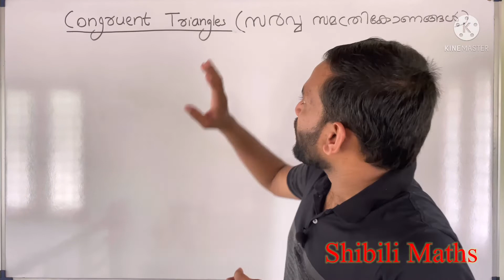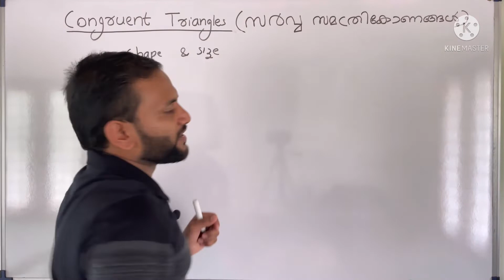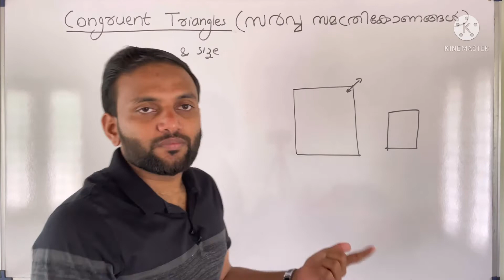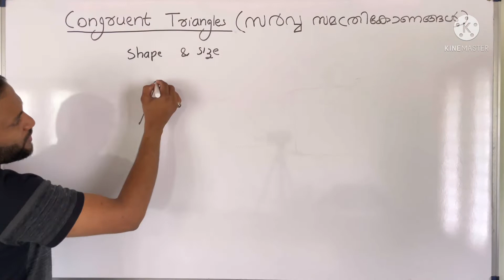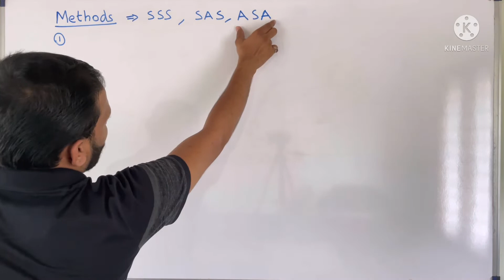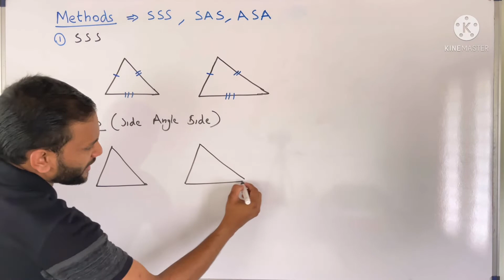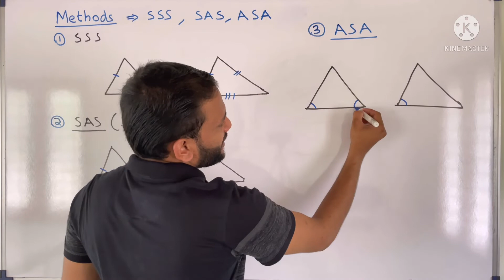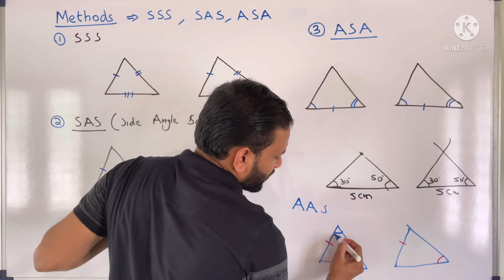Congruent Triangles | സർവ്വസമ ത്രികോണങ്ങൾ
What is congruent triangle and the methods to check the given triangles are congruent or not